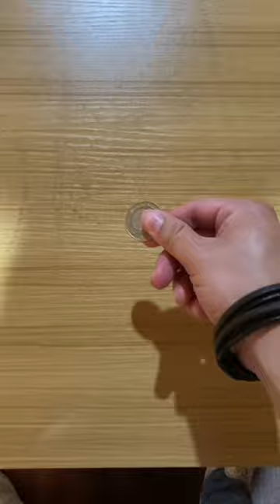Daily Coin Flip 62